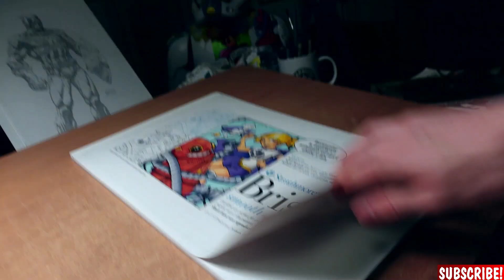Day #6: Logan! *SUPERBADA$$ CHARACTER SERIES!*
This video is part of my SUPER BADA$$ SERIES, where I draw all sorts of characters in a mean, vicious and oversized way.
A ton of fun to draw and hopefully the same amount of fun for you when you will watch this!
And don't forget to tune in tomorrow for the next one!

& YouTube Library
Here some of my most beloved materials:

BRUSH PEN:

BRUSH PEN HARD:

Micron Pens (perfect set):

Copic Marker Set 72: